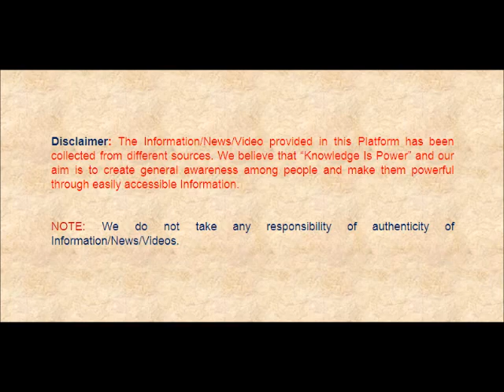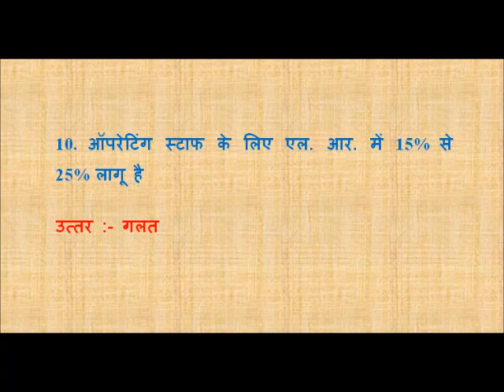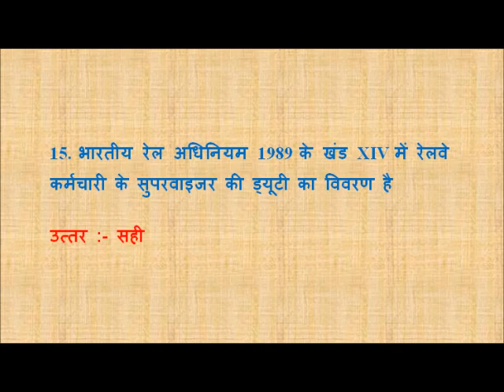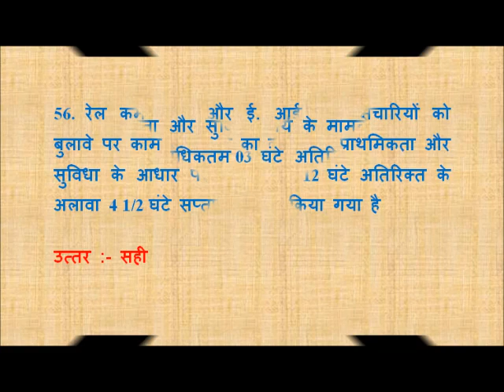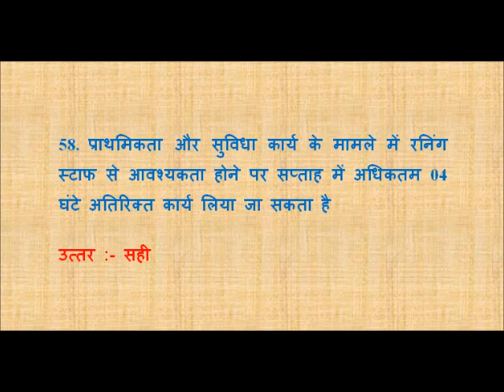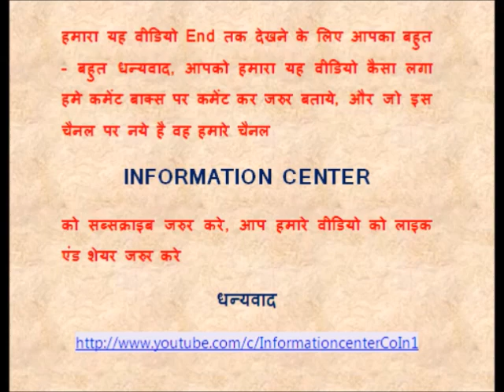HOER ( PART -2) Railway Question Bank (Establishment)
HOER  ( PART -1)  Railway Question Bank (Establishment)